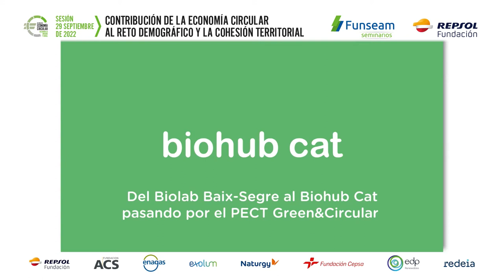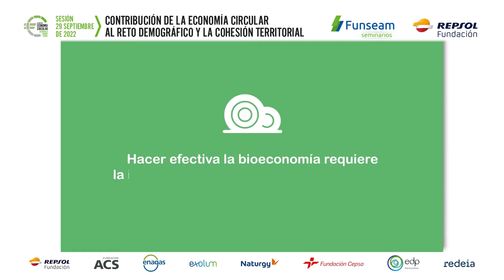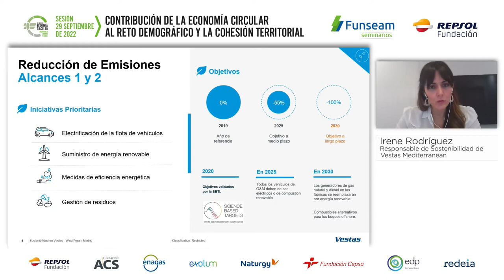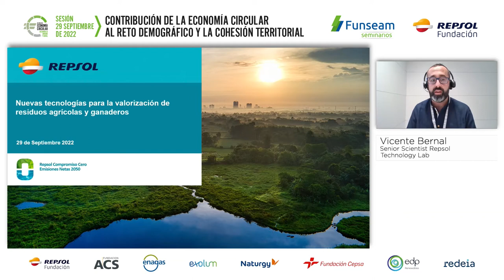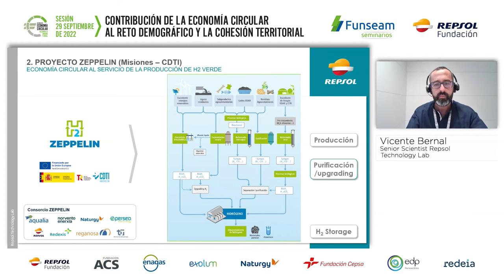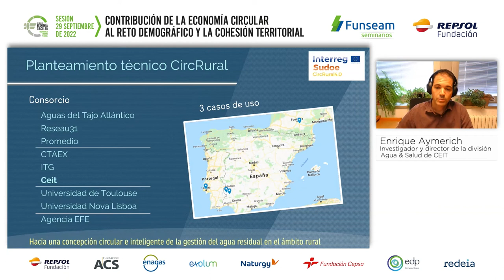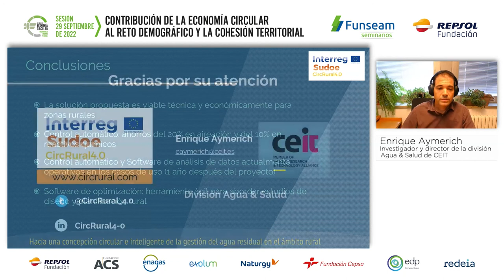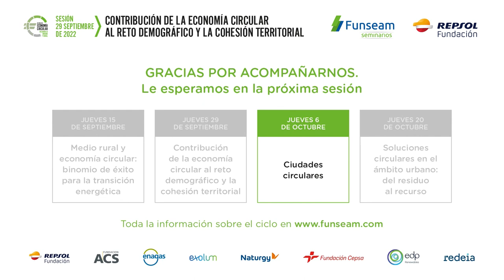2022/09/29. III Ciclo Economía Circular.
La segunda de las mesas redondas se centra en cómo el mundo agrícola y ganadero se enfrenta a la preservación de los espacios naturales y a la gestión de los residuos generados por la actividad agropecuaria.

Reforestación, eliminación de emisiones de CO2 y nuevos fertilizantes son el foco de esta mesa en la que se presentarán tres proyectos pioneros y comprometidos también con la creación de empleo en entornos rurales.

PROGRAMA

Jaume Bernís, responsable de la Ejecutiva Nacional de la Coordinadora de Organizaciones de Agricultores y Ganaderos (COAG), presentará las oportunidades de generar empleo rural que comporta la Economía Circular.